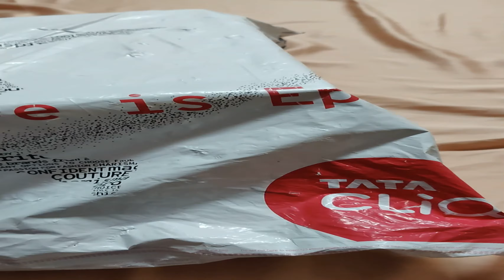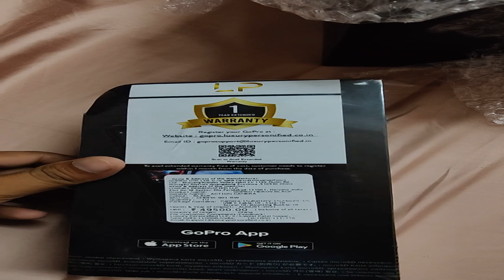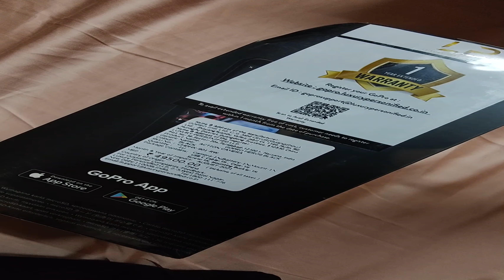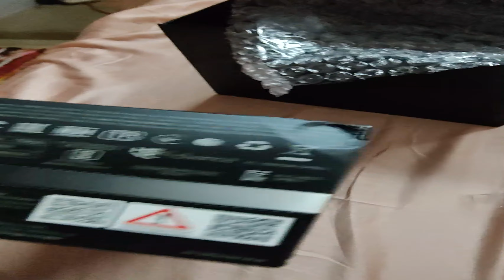GoPro HERO9 Black — Waterproof Action Camera with Touch Screen 5K Ultra HD Video 20MP Photos 1080p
Style Name: Hero9 Standalone
A new, larger rear touch screen with touch zoom on HERO9 Black should feel instantly familiar and a dazzling new front display makes for easy framing and intuitive camera control. Video 5K30 + 4K60, Wide FOV. 100Mbps Bit Rate
Shoot stunning video with up to 5K resolution, perfect for maintaining serious detail even when zooming in. Packing a new 23.6MP sensor that’s an absolute powerhouse, HERO9 Black brings lifelike image sharpness, fluid motion and in-camera horizon leveling that always impresses.
Capture crisp, pro-quality photos with 20MP clarity. And with SuperPhoto, HERO9 Black can automatically pick all the best image processing for you, so it’s super easy to nail the shot.
30% longer battery life is here thanks to a larger 1720mAh battery. This lets you shoot more without having to swap out batteries and packs enough juice to power your camera through the cold.
Experience ultimate smoothness with our most advanced video stabilization ever. HyperSmooth 3.0 enables in-camera horizon leveling and boost in all settings. Voice Control